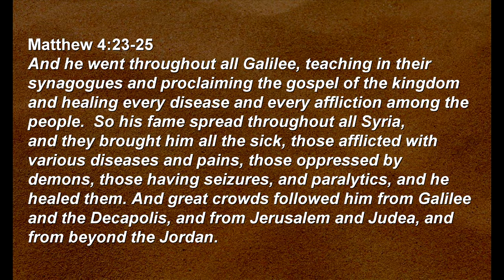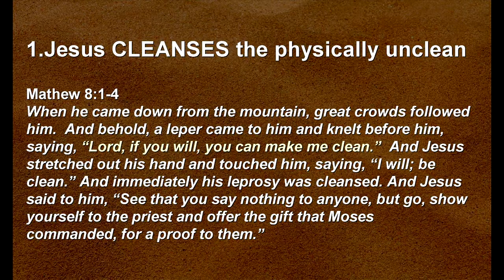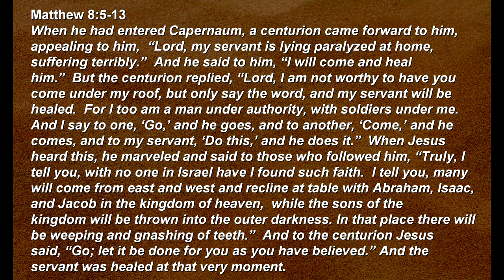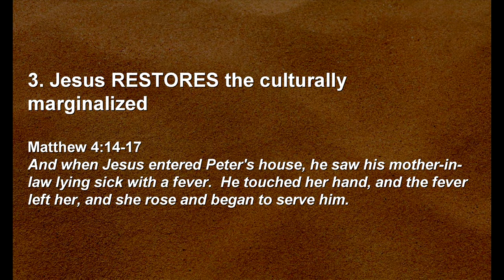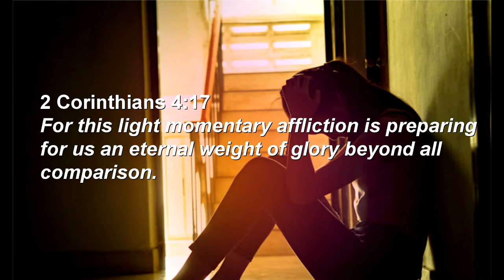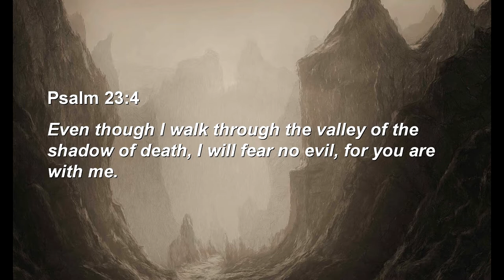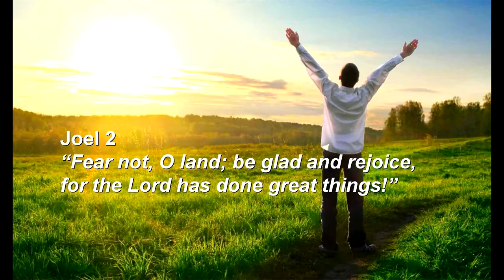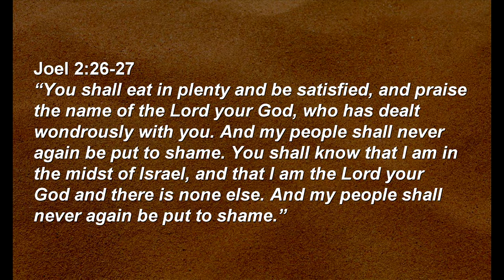Matthew: Be Glad and Rejoice